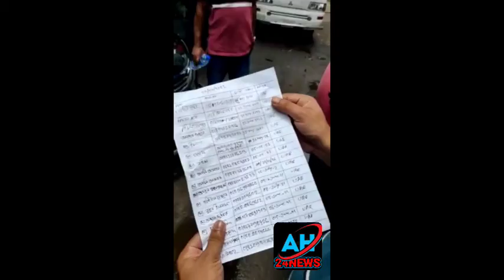করোনা টিকা নিয়ে প্রবাসীদেরকে হয়রানি এবং মহামারিকে কেন্দ্র করে বাংলাদেশের স্বাস্থ্যখাতে দুর্নীতি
করোনা টিকা নিয়ে প্রবাসীদেরকে হয়রানি এবং
করোনাভাইরাস মহামারিকে কেন্দ্র করে বাংলাদেশের স্বাস্থ্যখাতে দুর্নীতির মহোৎসব,
রিপোর্ট করেছেন ঃ- মোঃ গিয়াস উদ্দিন সিমুল
বাংলাদেশের স্বাস্থ্যখাতে দুর্নীতি ও অনিয়মের অনেক আলোচিত প্রতিবেদনের পর স্বাস্থ্য মন্ত্রণালয়ের একটি মামলায় কারাগারে যেতে হয়েছে সাংবাদিক রোজিনা ইসলামকে। কিন্তু দুনীতির র্এসব অভিযোগের ব্যাপারে কর্তৃপক্ষ কোন ব্যবস্থা কি নিয়েছে, কিন্তু এখনো পর্যন্ত যারা বিদেশ থেকে দেশে এসেছে তারা আবার বিদেশে ফিরে যাওয়ার জন্য যে করোনা ভাইরাসেন ভ্যাক্সিন নেওয়ার কথা, সেটা এখনো পর্যন্ত বাংলাদেশের স্বাস্থ্য মন্ত্রণালয়ের দূর্নীতির মহোৎসব,